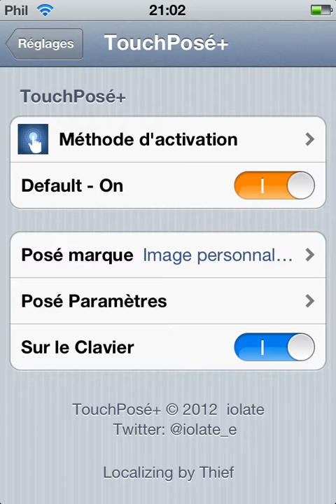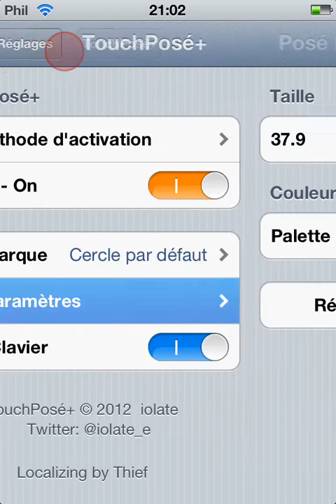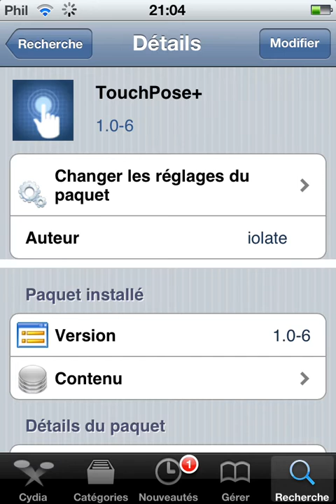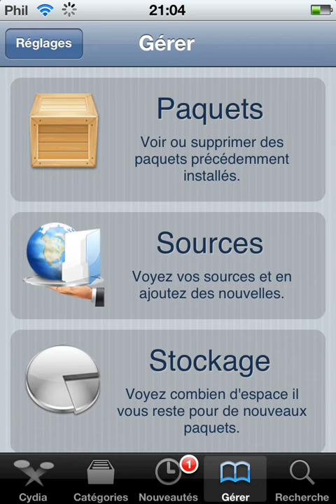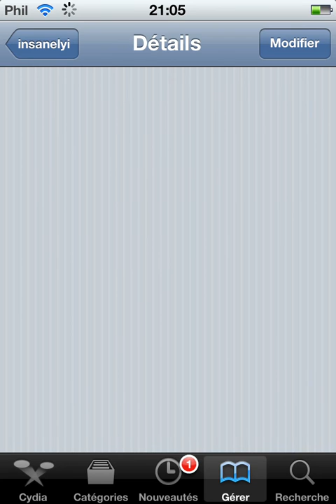Cydia - touchpose+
Voici comment avoir une petite image comme un rond coloré ou une image comme la pomme d'apple à chaque fois que vous toucher l'écran de votre idevice...